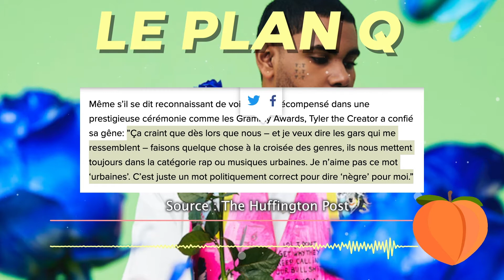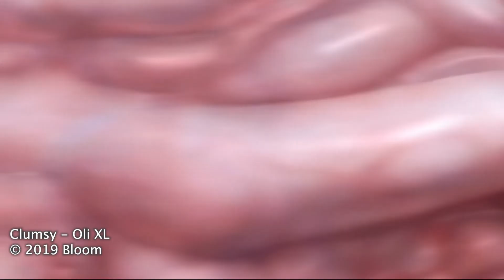🎙 Interview de Timothée Joly : Plastique (Europe), sa rencontre avec Zuukou Mayzie, les Pirouettes..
Découvert en 2018 sur le morceau "Fini l'été" de $afia Bahmed-Schwartz Timothée Joly est un chanteur français à la voix bien particulière dont le style oscille entre pop, rap, r'n'b et electro.
Il se fait connaître en 2018 avec son titre "Le parfum des filles" qui lui vaudra un hommage de la part de Zuukou Mayzie sur le morceau "Caliente" (🎶. "S/O Timothée Joly, j'deviens l'magicien d'ton coeur" 🎶
Les 2 collaboreront ensemble sur le nouvel album du rappeur du 667, ainsi que sur le dernier album des Pirouettes.

Pour la sortie de son nouvel EP "Plastique (Europe)", le chanteur est revenu sur son parcours, son processus artistique, ses inspirations... Avant de répondre aux questions des auditeurs.

Chapitres :
0:00 Intro
1:30 Présentation de Timothée Joly
1:43 Le genre musical
3:09 L'enfance musicale
3:35 Inspirations d'enfance
5:52 Ses 1ers sons // gaT.Taca
6:35 Sa collaboration avec $afia Bahmed-Schwartz
7:32 Son 1er EP "International 1+138"
9:12 1er tube : "Le Parfum des filles"
10:51 La rencontre avec Zuukou Mayzie
11:57 La rencontre avec les Pirouettes
13:50 Ses futures collaborations
15:33 Le confinement
16:58 Le processus d'écriture
17:12 Plastique (Europe)
20:25 Son label Because Music
21:41 Les textes : la peur du futur
23:49 Les textes : les addictions
25:28 Écrire pour les autres ?
27:18 Questions des auditeurs : le swag
28:24 Le taf avec les producteurs
31:18 Les lives
32:32 Questions des auditeurs : les anciennes chansons en live
34:17 Questions des auditeurs : le label
36:02 Questions des auditeurs : travailler avec d'autres artistes hors audiovisuel
37:13 Questions des auditeurs : le label
38:21 Questions des auditeurs : l'après-contrat
39:22 Les Plans Q de Timothée Joly
41:08 Outro